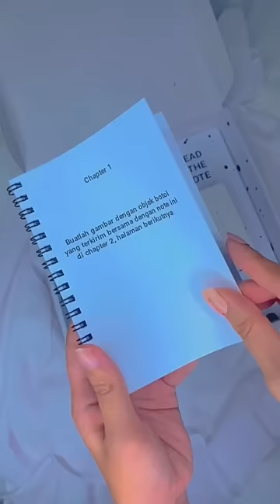DIKIRIMIN BENDA ANEH SAMA ORANG MISTERIUS